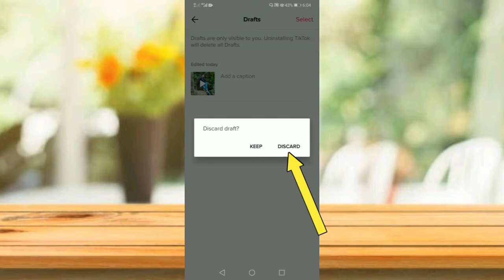How to delete my tiktok draft video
Delete tiktok video
Delete tiktok draft video